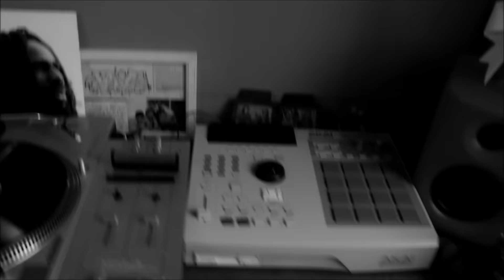C-Ras - Irie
Beat, Cuts & Lyrics by C-Ras the Beatsmith
Video by Meego